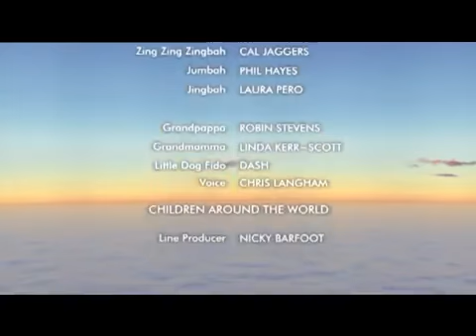Boohbah: Hot Dog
Scrunch up small and stretch out big with the Boohbahs, and do the jumping Bungee Boo dance. In Storyworld, Grandpappa finds a tasty hot dog. But will he end up red-faced when he takes a bite?

Countries: Namibia & Jamaica
Leader of warm up: Zumbah
Storypeople: Little Dog Fido, Grandpappa & Grandmamma